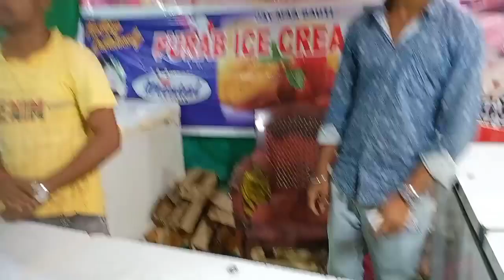Rengali ra mandir pratista....🛕🛕🙏🙏 // Odia blogger Reema //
Rengali ra mandir pratista... 🛕🛕🙏🙏 //
Odia blogger Reema //

👉  Do. Like 👍 Subseribe and shere